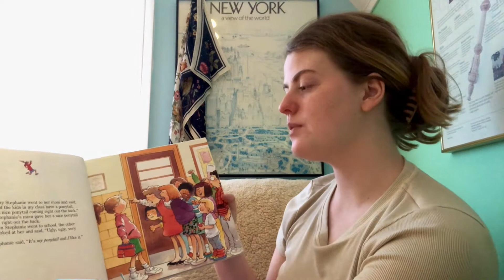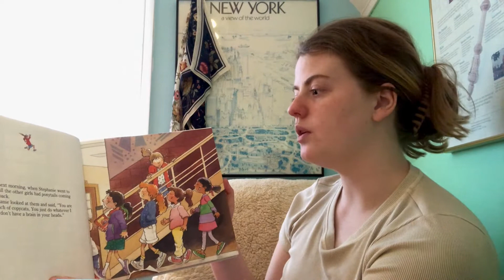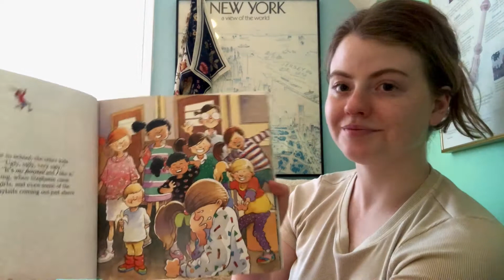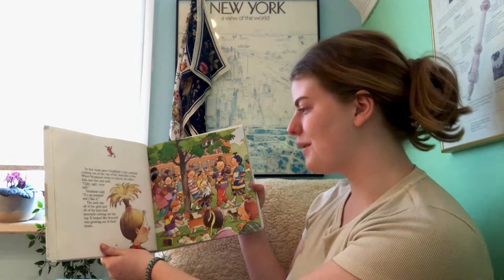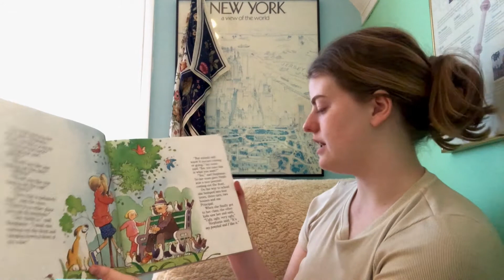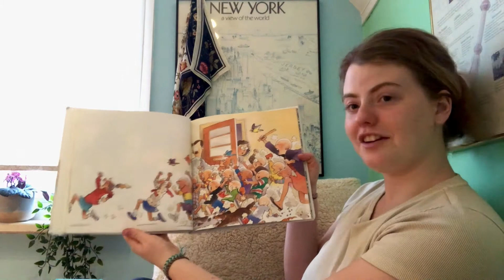BCYP Reads "Stephanie's Ponytail"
In this video, a BCYP member, Megan, reads outloud "Stephanie's Ponytail" written by Robert Munsch.

BCYP Reads is a project dedicated to making storytimes easily accessible for children across BC with the goal of promoting literacy and a love of reading. BCYP Reads is a service project of the BC Youth Parliament, a non-profit, non-partisan, service organization with the mandate of "youth serving youth."

If you would like more information about BCYP, check out our